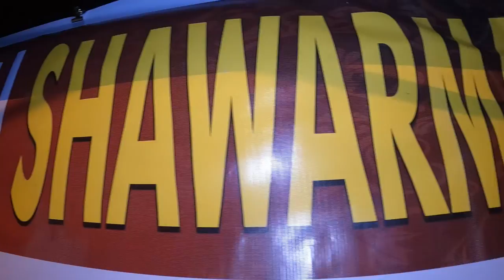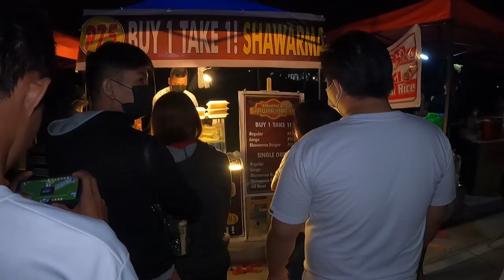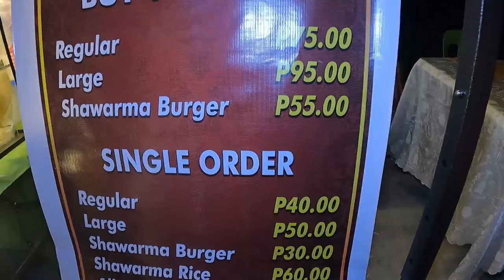Night Market sa Bocaue Bypass Dinarayo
Biglaang vlog sa night market ng bocaue bypass.
abangan bukas susuyurin natin lahat ng tindahan